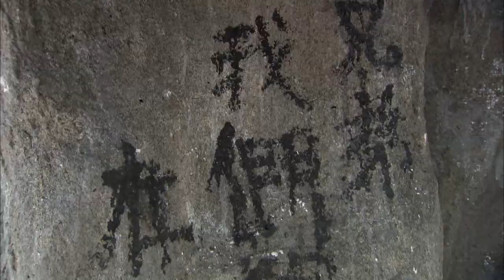⚔️【抗日神劇】惡霸對傻小子用刑，不料傻小子有绝世高手相助，直接打的惡霸落荒而逃！⚔️功夫 動作 槍戰 戰爭 action | 歡迎訂閱